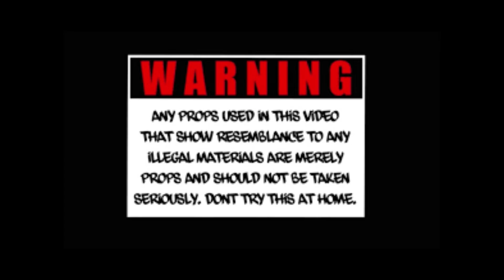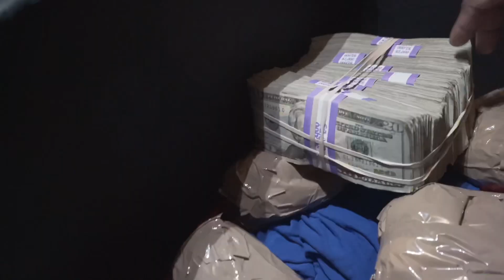Chi Murda - Crazy Story Remix (Official Music Video)